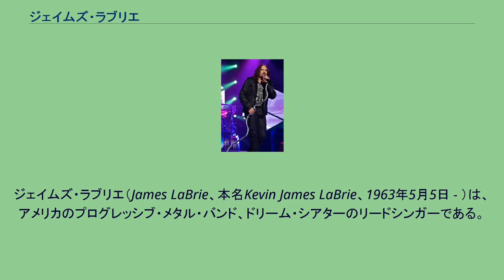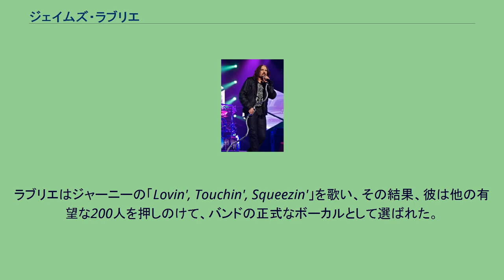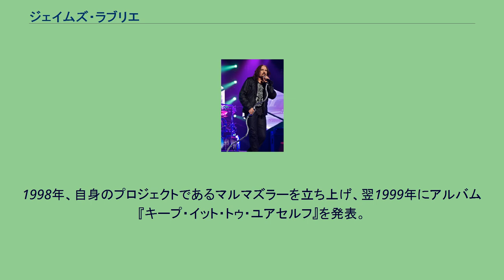ジェイムズ・ラブリエ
カナダのヘヴィメタル・ミュージシャン
ドリーム・シアターのメンバー
ジェイムズ・ラブリエ（James LaBrie、本名Kevin James LaBrie、1963年5月5日 - ）は、アメリカのプログレッシブ・メタル・バンド、ドリーム・シアターのリードシンガーである。
カナダのオンタリオ州ペネタングイシーンで生まれる。
シンガーであった父親の影響で、5歳から歌ったりドラムを叩き始める。
10代半ばまでには、歌手またはドラマーとしていくつかのバンドのメンバーとなっていたが、18歳になった1981年には、もっと精力的な音楽活動を追求すべくトロントへと移住。
現在もトロントで、妻Karen、娘Chloe、息子Chanceと共に住んでいる。
1984年から、ボイストレーナーとして有名であったローズマリー・パトリシア・バーンズに師事。
様々なバンドでの活動を経た後、カナダのロック・バンド、ウィンター・ローズのボーカルとなり、1989年に同タイトルのアルバムを発売する。
1991年、当時は比較的無名であったアメリカのプログレッシブ・メタル・バンドのドリーム・シアターがボーカルを探していることを知り、互いにテープを送り合って、オーディションを受けるためにニューヨークへと向かった。
ラブリエはジャーニーの「Lovin', Touchin', Squeezin'」を歌い、その結果、彼は他の有望な200人を押しのけて、バンドの正式なボーカルとして選ばれた。
バンドにはすでに同名のケヴィン（ケヴィン・ムーア）がいたため、それ以降、彼はミドル・ネームのジェイムズを名乗ることとなる。
1994年12月、キューバでの休暇中、彼は重症の食中毒に苦しみ、嘔吐をするうちに声帯を痛めてしまった。
3人の喉の専門医に診てもらったが、全員が手の施しようがないと言い、唯一出来ることは、できるだけ喉を休めることだと言われた。
しかし、1995年1月12日、彼は医者の忠告に反して、到底普通の喉の状態ではないにもかかわらず日本でアウェイク・ツアーに出た。
少なくとも1997年まで喉が普通ではない感じだったと彼は述べている。
1998年、自身のプロジェクトであるマルマズラーを立ち上げ、翌1999年にアルバム『キープ・イット・トゥ・ユアセルフ』を発表。